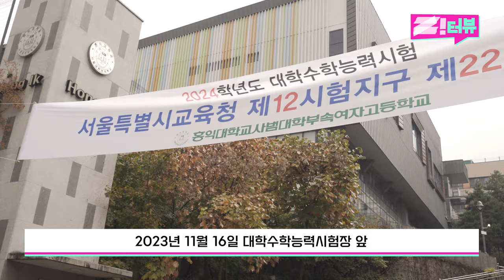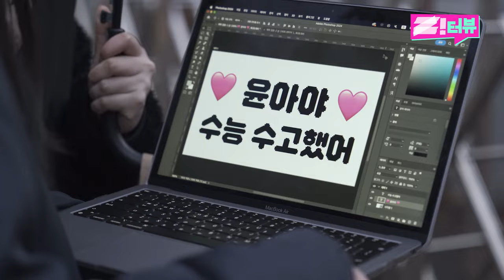고사장 앞에서 싹 다 물었습니다 [지터뷰 2화]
싹 다 물어보는 채널 '지터뷰'

"이제 뭐할 거에요?"